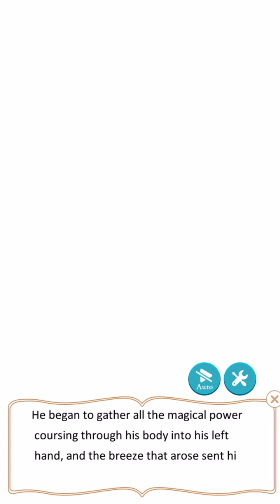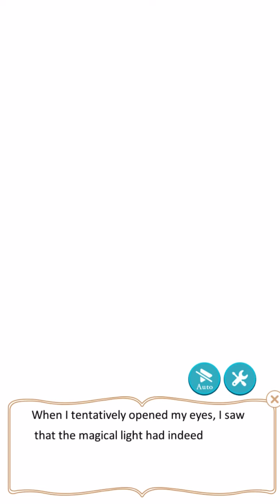IkémenRevolution♠️Through the Looking🪞Glass⏳ Ray Blackwell Route ⚔️ Part 24 ♠️